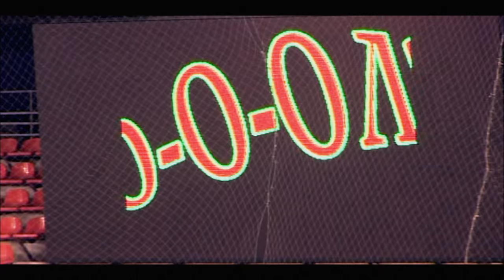ФК "АКТОБЕ" - ФК "ЭНЕРГЕТИК-2" (2008)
АКТОБЕ (Актобе) - ЭНЕРГЕТИК-2 (Экибастуз) - 1:1 (0:0)
ГОЛЫ Кенжисариев, 51 (1:0), Макарчук, 90 (1:1)
АКТОБЕ: Сидельников, Бадло, Логвиненко, Кенжисариев, Лаврик, Смаков (к), Асанбаев, Митрофанов (Струков, 86), Хайруллин, Богомолов (Хохлов, 73), Головской. Резерв: Ушаков, Косолапов, Гаркуша, Семенов, Морев
ЭНЕРГЕТИК-2: Столбовой, Буланович (Бурцев, 64), Щеткин, Шипа, Искулов (Барсуков, 46, Тюльпа, 87), Макарчук, Хамзин, Андреев, Миклашевич, Мирошниченко, Анисим (к). Резерв: Елубаев, Мартынюк, Сагындык, Шомко
ЖК Бадло (3) - Искулов (4), Хамзин (4), Анисим (7)
Актобе. "Центральный". 10 000. Судьи: Сламбеков, Курбанов (оба - Алматы), Ибрагимов (Шымкент)

это сухая статистика но многие еще помнят что было дальше.